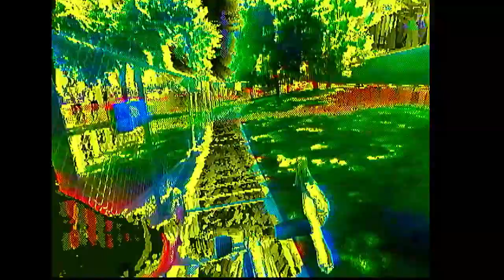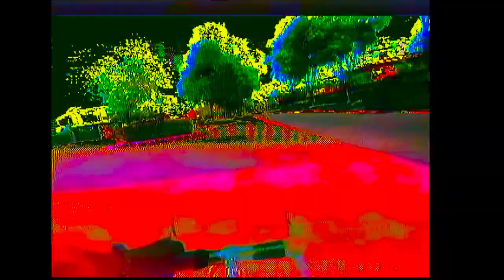J. Burd - ON! Visualizer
visualizer for J. Burd's song 'On!' from their new album 'Walking Home'.
made with Tachyons+ Opti Glitch and some other things.